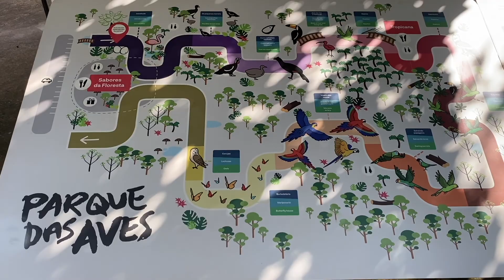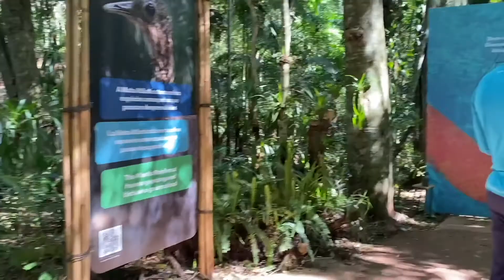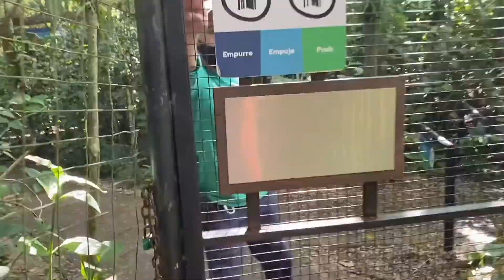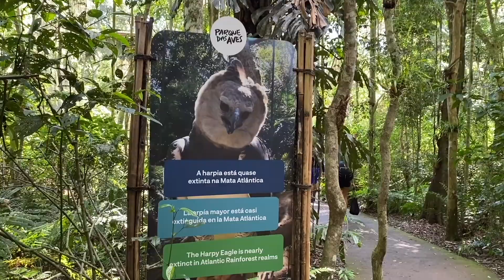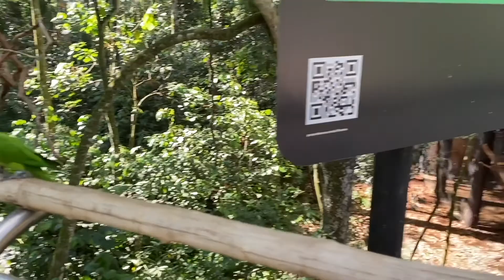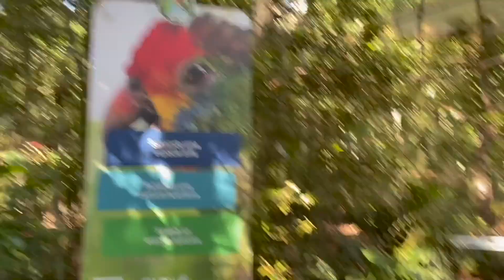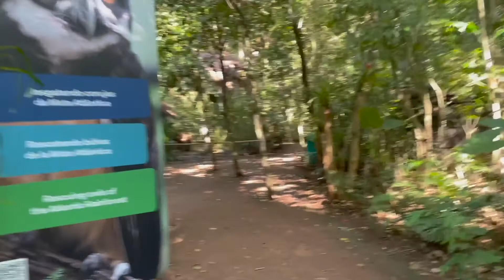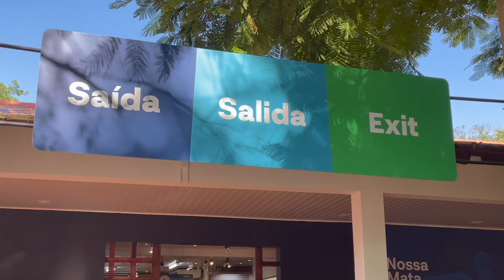4k Walking tour Bird park (Foz do Iguazu, Brazil) / Parque das Aves virtual tour. Tucano, macaws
Walking tour in The Bird Park (Foz do Iguazu, Brazil) also known as Parque das Aves. During this virtual tour we will meet a lot of exotic birds as tucano, parrots, eagles, flamingo and macaws. Follow timecodes!

Timecode with some interesting moments:
00:03:00 - Flamingo
00:06:30 - Black undefined bird
00:07:15 - Turtle
00:08:55 - One more black undefined bird
00:10:35 - Red small birds
00:18:00 - Green parrots
00:21:20 - Tucano
00:27:00 - Monitor lizard
00:28:30 - Macaws (Arara)
00:35:00 - Fountain